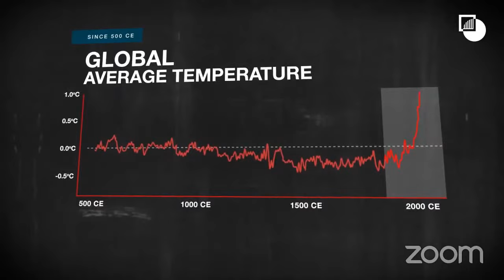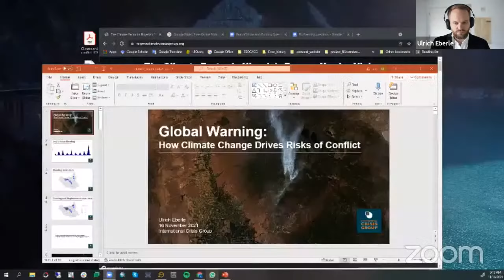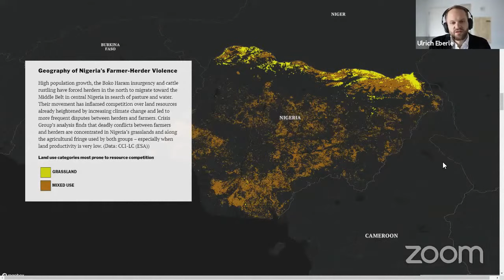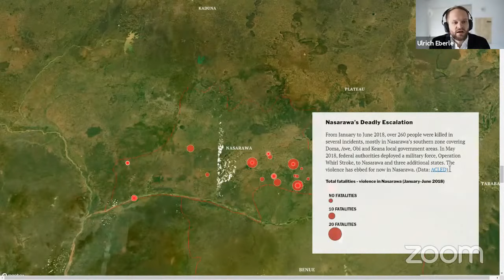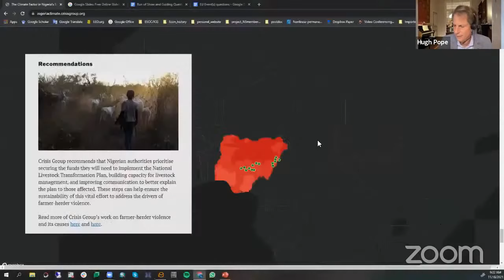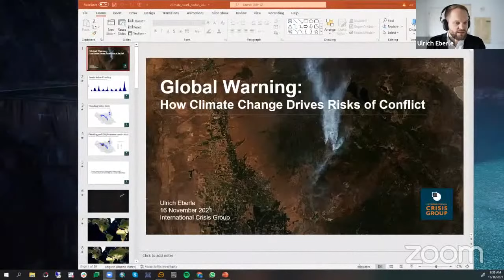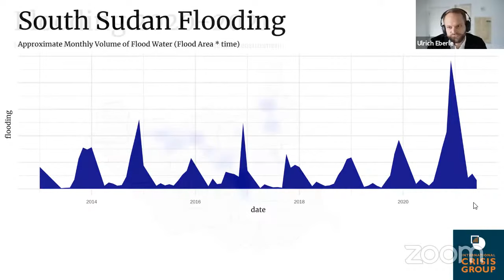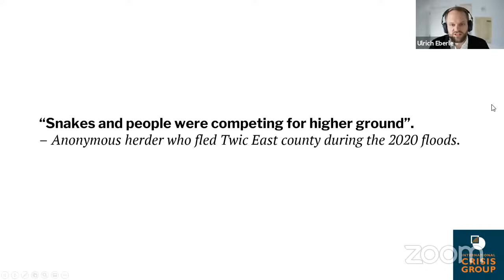Global Warning: How Climate Change Drives Risks of Conflict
This event brings together Crisis Group analysts, EU officials and member states, as well as experts from civil society, in a participatory roundtable discussion. They provide insights on how policymakers might best influence and respond to these complex climate changes to mitigate conflict risks.